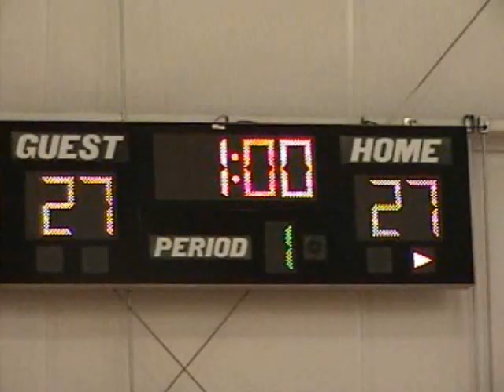Michelle Brunker - The Bishop's School (2008)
Showtime National Championship vs. Maryland Team Excel Select

Elite Basketball Organization (EBO) Roster
# CLASS HEIGHT FIRST LAST SCHOOL
1 2008 5:08 Michelle Brunker Bishop's
2 2008 5:07 Adelle Walton Francis Parker
4 2009 6:02 Inga Orekhova Austria
6 2008 5:06 Whitney Wise Escondido
7 2008 5:09 Brittany Williams Helix
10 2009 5:04 Danesia Williamson Mount Miguel
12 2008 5:04 Darriel Gaynor Las Vegas Bishop Gorman
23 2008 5:10 Raven Hicks Las Vegas Cheyenne
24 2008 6:00 Autum Spikes Mount Miguel
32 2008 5:11 Vania Singleterry Vista Murietta
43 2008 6:00 Kayla Williams Sparks (NV) Reed
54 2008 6:02 Cindy Ekweozor Mount Miguel